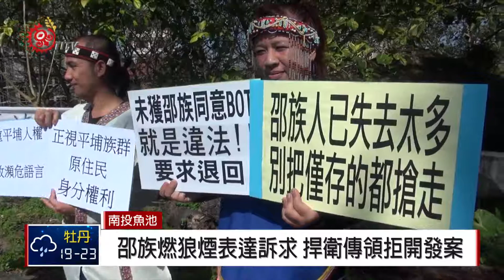邵族燃狼煙拒開發案 聲援平埔正名.反亞泥 2018-02-28 TITV 原視新聞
228狼煙行動全台串聯，日月潭邵族人也在自己的部落裡燃起狼煙，大聲為自己的傳統領域，近年來屢遭政府進行BOT開發案，卻忽視邵民族的延續與文化，表達嚴正的抗議與不滿。

邵族人口少，生活在極度商業化的日月潭地區，周遭龐大的觀光產業，虎視眈眈地看著邵族的每一寸土地。

邵族人的傳統領域，甚至是文化的傳衍，歷年來就成為商業利益掛帥下的犧牲品。燃起狼煙，邵族人寄望轉型正義，能為邵族帶來延續族群命脈的契機。

除了邵族本身的訴求外，邵族人也在228狼煙行動中，一同聲援太魯閣族人反亞泥的行動，也同步聲援平埔正名運動，希望能讓更多人重視這些原住民族迫切的議題。